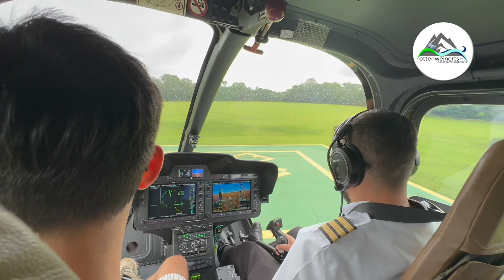CATARATAS do iguacu